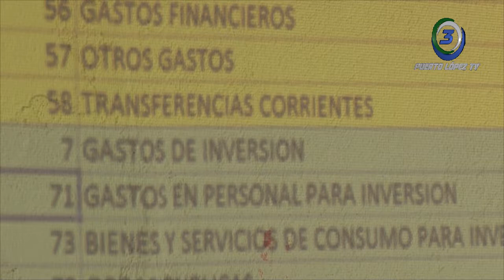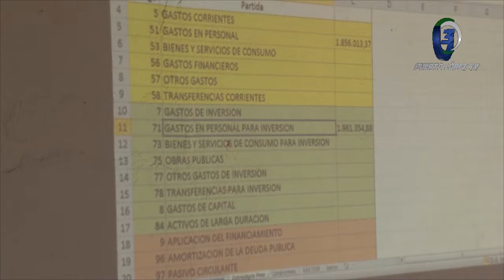FREDDY GÓMEZ - PRESIDENTE JUNTA PARROQUIAL MACHALILLA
DE POSITIVO ES CONSIDERADO EVENTO PRESUPUESTO PARTICIPATIVO
GAD-PUERTO LÓPEZ INCORPORA A LA COMUNIDAD EN TOMA DE DECISIONES